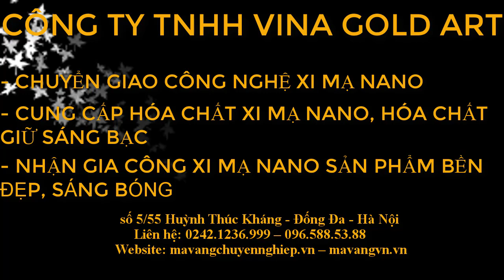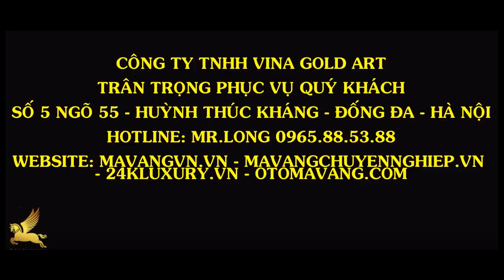CHUYỂN GIAO CÔNG NGHỆ XI MẠ NANO - CUNG CẤP HÓA CHẤT XI MẠ NANO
Là công ty mạ vàng hàng đầu tại Việt Nam chúng tôi chuyên cung cấp các dịch vụ:
- CHUYỂN GIAO CÔNG NGHỆ MẠ VÀNG NANO
- CUNG CẤP HÓA CHẤT XI MẠ NANO CHÂU ÂU
- TÌM ĐẠI LÝ ĐỘC QUYỀN HÓA CHẤT XI MẠ NANO TRÊN TOÀN QUỐC
- CHUYỂN GIAO CÔNG NGHỆ MẠ ĐIỆN PHÂN: ĐIỆN THOẠI, KÍNH, ĐỒNG HỒ…
- CUNG CẤP MÁY MÓC, CÁC LOẠI HÓA CHẤT VỀ MẠ VÀNG ĐIỆN PHÂN
CHUYỂN GIAO CÔNG NGHỆ XI MẠ NANO chọn gói:  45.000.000đ máy lớn, súng xi mạ lớn
BỘ MÁY XI NANO (KT 1,1m x 1mx 0,4 m) bao gồm máy xi mạ nano đầy đủ + chuyển giao công nghệ + hóa chất đầy đủ làm ra thành phẩm.
Khách hàng chuyển giao công nghệ xi mạ nano công ty hướng dẫn miễn phí kỹ thuật dát vàng công nghiệp, dát vàng 24k trên phào chỉ, tượng phật
- Ưu điểm và các lĩnh vực áp dụng của công nghệ mạ vàng Nano :
Mạ được trên mọi chất liệu ( kim loại, nhựa, gỗ, đá, thạch cao..)
 Mạ trên mọi lĩnh vực Nội thất nhà, xi vành ô tô, xe máy, tượng phật….
Mạ được trên mọi kích thước từ nhỏ đến lớn
Mạ được mọi mầu sắc.( vàng 24k, 18k…) giả cổ, nội thất nhà
Giá thành rẻ
- Công ty chúng tôi cam kết về chuyển giao công nghệ xi mạ nano
Các học viên phải làm thành thạo trên các sản phẩm, các chất liệu
Chủ động pha hóa chất, màu sắc 24k,18k…và theo ý của khách hàng
Biết khắc phục các lỗi trong khi thi công
Biết sửa chữa máy và vận hành máy thành thạo
CUNG CẤP HÓA CHẤT XI MẠ NANO: 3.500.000đ/ 1 bộ
CUNG CẤP HÓA CHẤT GIỮ SÁNG LỚP CHROME
A1: Hóa chất tạ lớp bạc
A2: chất tạo phức
B: Hóa chất khử
K1: Hóa chất hoạt hóa
K2: Hóa chất xúc tác, phát hiện lỗi trước khi xi
S: Hóa chất chống oxi hóa
- Cam kết về hóa chất xi mạ nano
Nguyên liệu hóa chất nhập khẩu Châu Âu
Hóa chất sáng bóng như gương
Bám dính cao ( không bong tróc, xi xong miết tay bạc không bay)
Pha dùng được ngay (không phải đợi sau 24h như hóa chất TQ)
Không độc hại( không chất phooc môn như hóa chất Trung Quốc )
Không ảnh hưởng môi trường
Cam kết không sáng, không bám bạc, lỗi hoá chất đổi 1:1